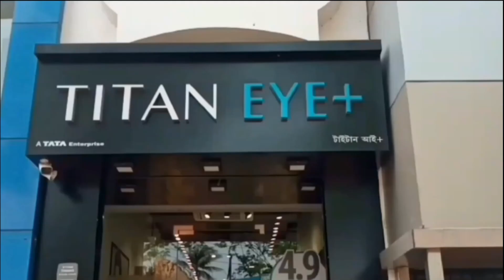ব্ল্যাকহোলের সন্ধানে পাড়ি দিচ্ছে ভারত‌ - India is looking for a black hole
ব্ল্যাকহোলের সন্ধানে পাড়ি দিচ্ছে ভারত‌‌
India is looking for a black hole

২০২৩ সালে মহাকাশে একের পর এক ইতিহাস লিখেছে ভারত। গত আগস্টে ইসরো সফলভাবে চন্দ্রযান-৩ কে তার লক্ষ্যে পাঠিয়েছে। চাঁদের দক্ষিণ মেরুতে ভারতের চন্দ্রযান-৩ এর সফল অবতরণ হয়েছে। চলতি বছরে আদিত্য এল ১ এর হাত ধরে সূর্য গবেষণাতেও বড়সড় সাফল্যের জন্য বুক বেঁধেছে ইসরো। এবার মহাজাগতিক আরও কিছু ঘটনা ঘিরে গবেষণার তথ্য বের করতে চায় ইসরো। আর সেই লক্ষ্যেই এক্সপোস্যাটের উৎক্ষেপণ করতে চলেছে ভারতীয় মহাকাশ গবেষণা সংস্থা।